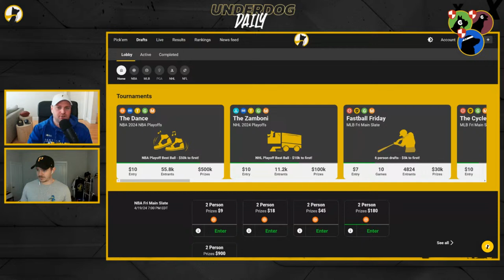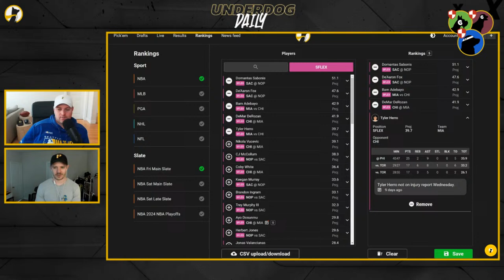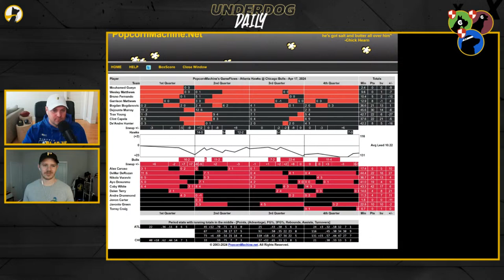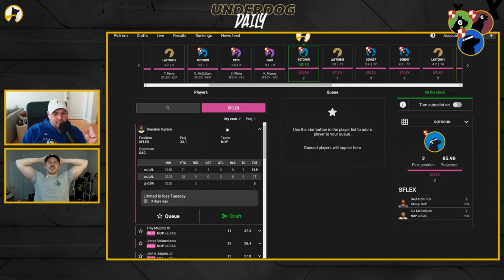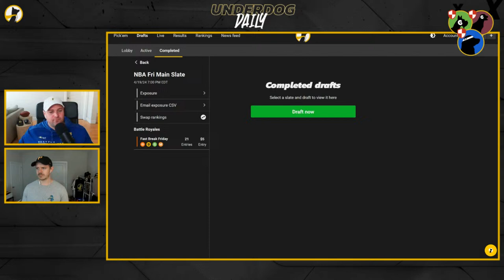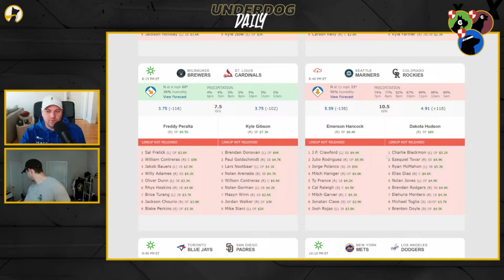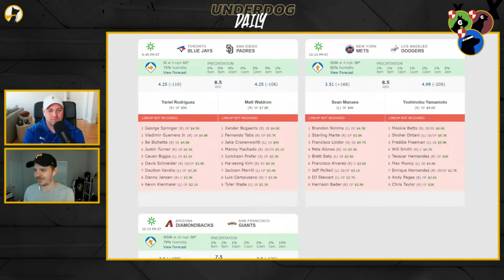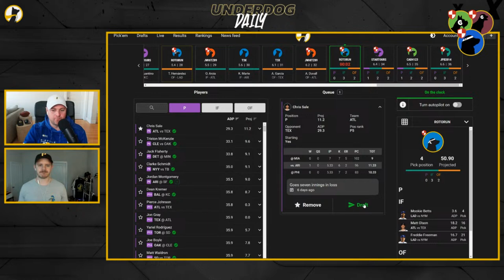Underdog Daily - $60k NBA Play-In + $30k MLB 10-Game!!